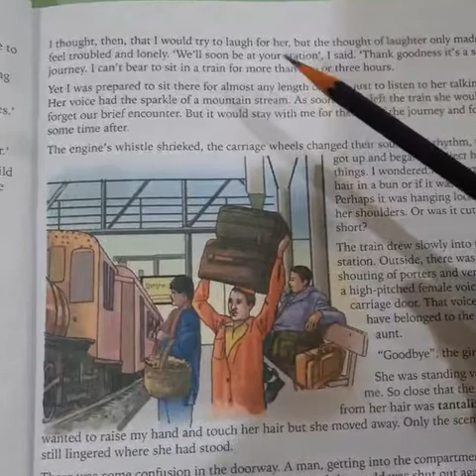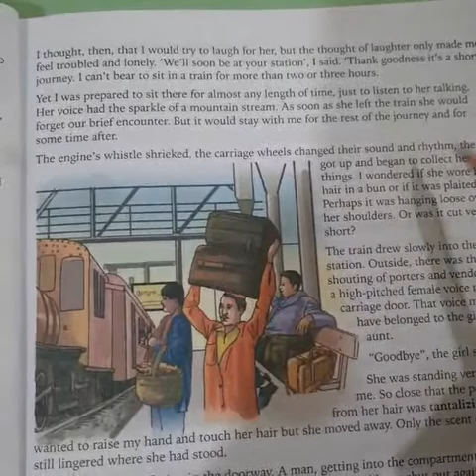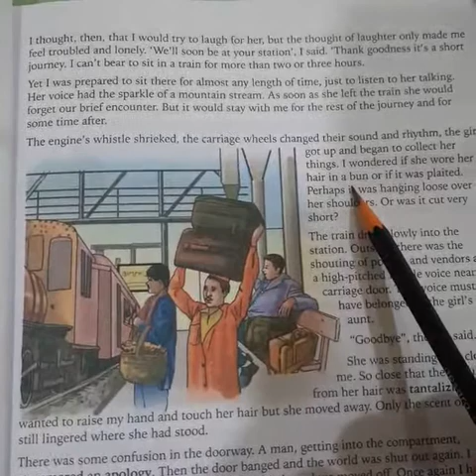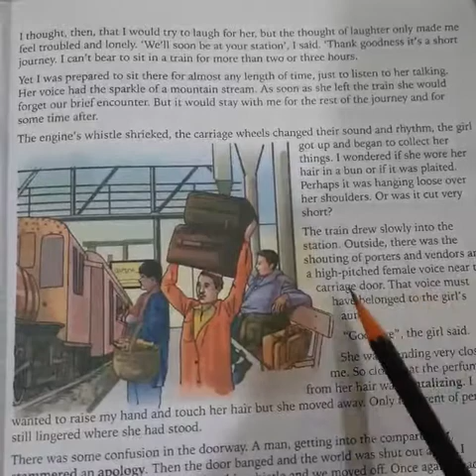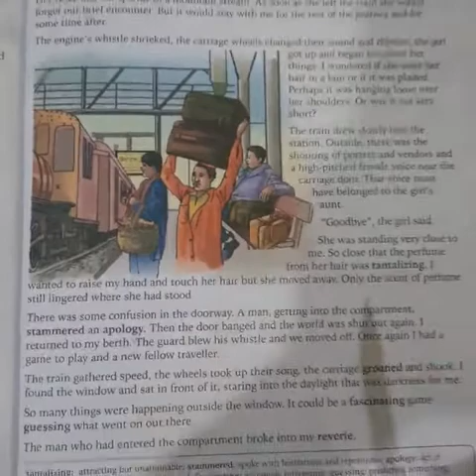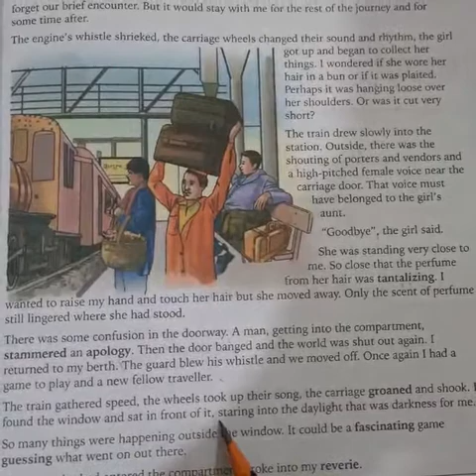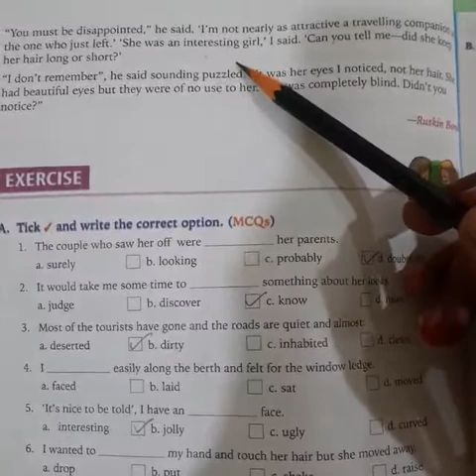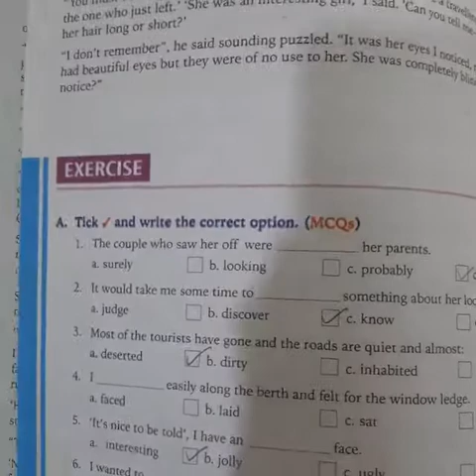Class VII .. English .. Ch-1:- The Eyes Have It (Part 2nd)